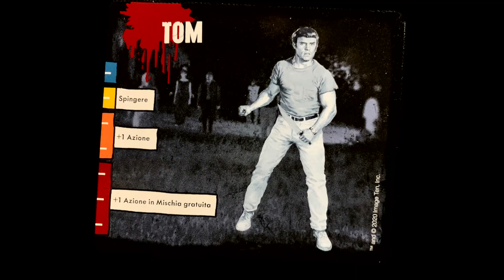Board Game Story - Night of the Living Dead Zombicide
In collaboration with Fulvio Pisani from Storyboardgame, Chris Yi narrates the story of a game. This time, in preparation for Halloween, we present the story of Night of the Living Dead, a Zombicide Game.

Future videos with English voice-over will be coming here on the Dice Tower.